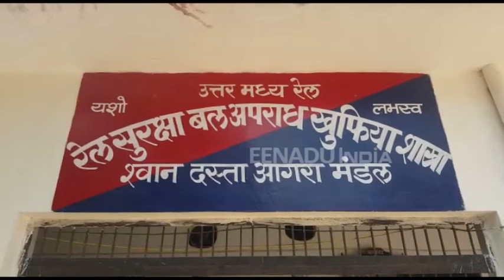आरपीएफ की ताकत हैं ये चार जासूस, दूर से सूंघ लेते हैं चोरों की गंध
आगरा : आरपीएफ के चार जासूस ब्रेबो, विक्टर, रैंगो और म​फिन के कारनामे चौंकाने वाले हैं. दर्जनों चोरी की वारदातों का खुलासा कर चुके इन जासूसों की उम्र डेढ़ से नौ साल है. आरपीएफ आगरा के चार खोजी डॉग स्क्वॉड में बिजली सी चपलता और कमांडो सी फुर्ती है.